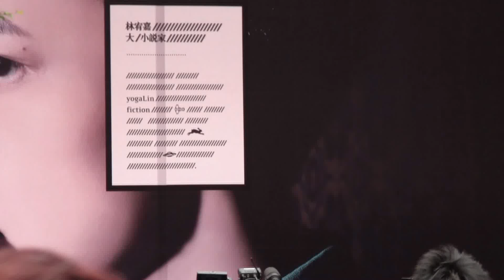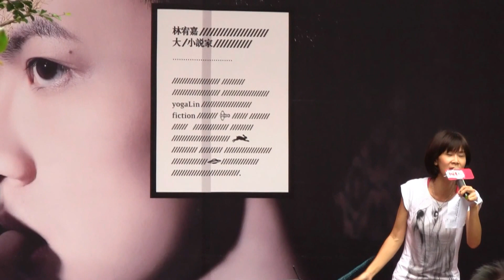林宥嘉 20120706 越反越愛台北簽唱會 1.思凡＆訪問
思凡隊長降臨地球果然不同凡響﹗

雖然早已在演唱會聽過〞思凡〞，但是在簽唱會上聽見宥嘉的歌聲，才真的有一種〞大小說家〞終於啟航的振奮感

我不知道宥嘉在每次演唱新歌之前會不會在鏡子前面〞試唱〞？
看看唱這首歌應該用什麼樣的動作表情？或該用何種肢體語言表達情緒？
但我很喜歡2︰40前後的律動，也很喜歡讓音控調整麥克風音量的可愛小動作。
還有在間奏跟結尾拿出扇子邀請大家揮舞的畫面。
這一定是思凡隊長發出的神祕電波﹗所以我們的情緒才會在炎熱的午後歡樂起來啊﹗

〞我在製作期間是個不折不扣的聰明人，因為我想了很多東西，一張一張把它做出來。

但是我的努力不懈就跟傻子一般。〞
人說，天才與傻子只有一線之隔，正因為有思考的腦袋和不懈的堅持，

所以〞大小說家〞才能一出輯就拿下九大榜的冠軍啊﹗﹗
恭喜林宥嘉﹗

是說，喝個水也能帥成這樣，真的請大家不要怪思凡隊長～（笑）
然後，夏天要多喝水避免中暑喔﹗
另外另外，思凡隊長說了，下一首歌希望大家能學著唱，然後可以一起合唱﹗
就讓我們一起把〞浪費〞傳唱成，繼〞說謊〞與〞想自由〞後，隊長的下一首代表作吧﹗﹗